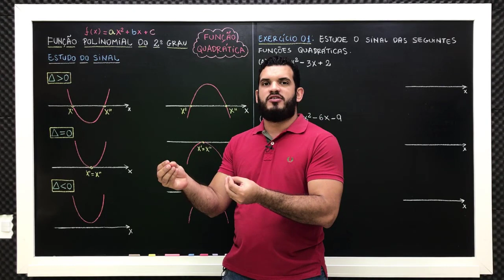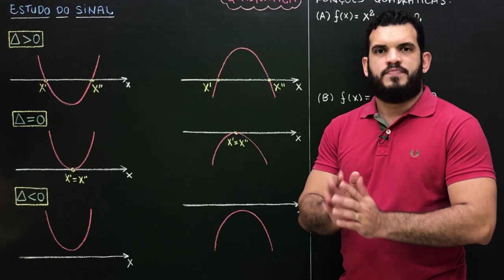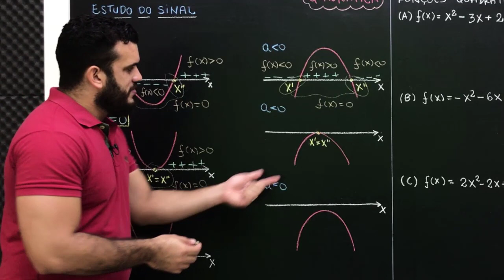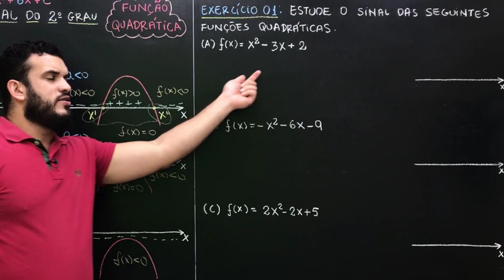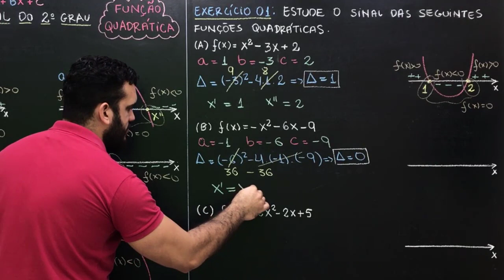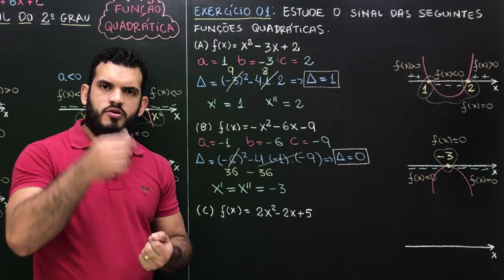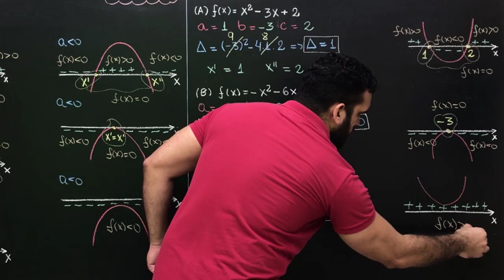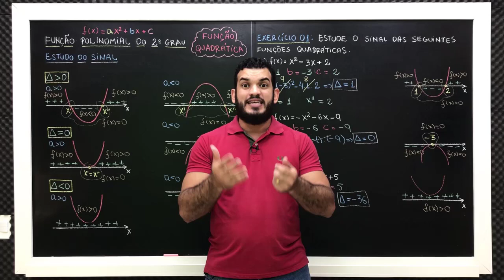Estudo do Sinal da Função Quadrática | Aula 04 de 05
Quer fazer o estudo do sinal de uma função quadrática? Quer resolver inequações do 2º grau? Nesta vídeo aula você aprenderá a fazer o estudo de sinal de uma função do segundo grau e ficará preparado para aprender a resolver uma inequação do 2 grau. Aprenda com exercícios resolvidos de estudo do sinal da função polinomial do 2 grau.
Este conteúdo é estudado no 1 ano do ensino médio.

Estude comigo e tenha sucesso em Matemática.

- estudo do sinal da função quadrática
- estudo do sinal de uma função polinomial
- estudo do sinal das funções
- estudo do sinal da função do 2 grau exercícios resolvidos

Aqui no canal você encontra diversas vídeo aulas gratuitas de Matemática para o ensino fundamental e médio.